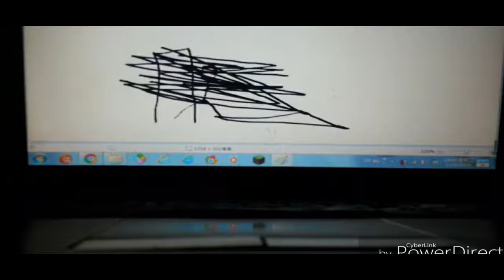THE EPICNESS OF Funny Tops + Funny Voices Tops + Funny Destroy Tops + Funny Destroy Voice Tops